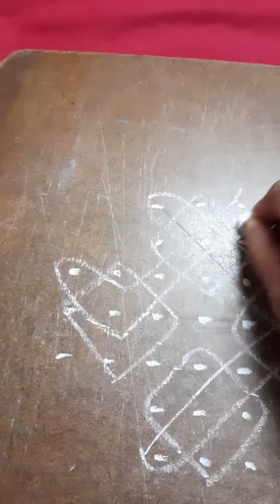EASY RANGOLI 7 × 3 × 3 DOTS || 2-புள்ளிக்கோலங்கள்.||KUMUTHA PUVANESWARAN